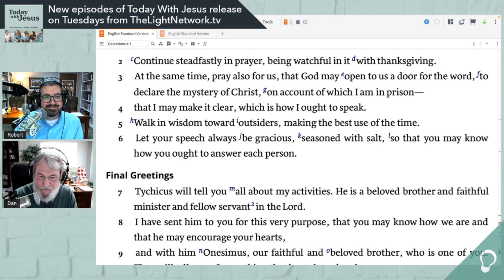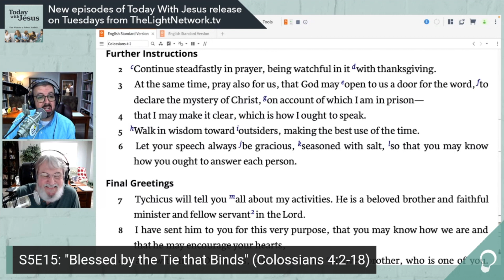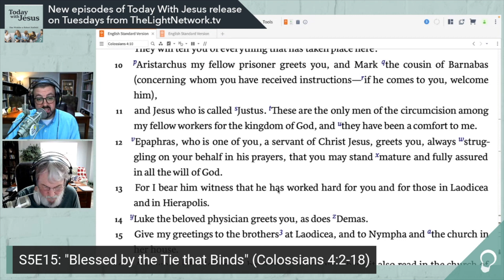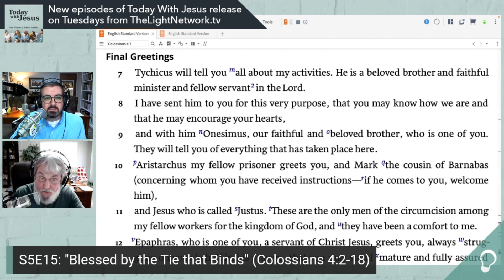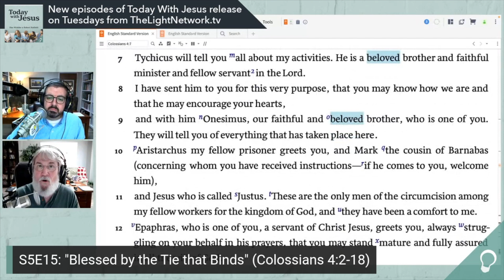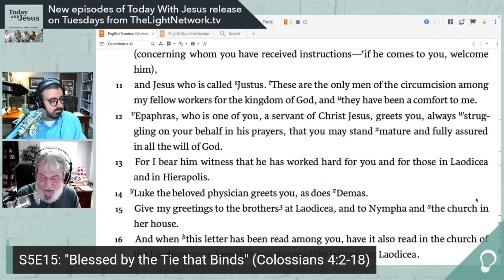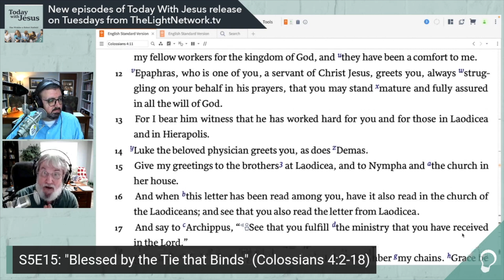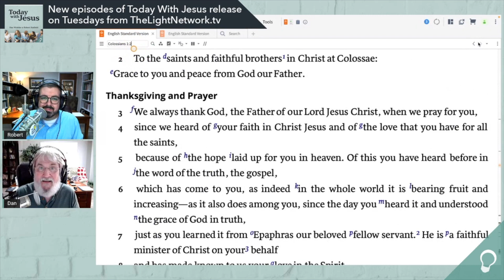"Blessed by the Tie that Binds" (Today With Jesus S5E15)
It can be tempting to skip over the end of Paul's epistles. You know, the parts where he mentions people with names that are hard to pronounce and who are basically obscure in the story of Scripture. However, there is much to learn here about the tie that binds us together and the blessings of that fellowship!

Join Dan and Robert for a discussion of Colossians 4:2-18.

Programming note: This is the season finale for season five of "Today With Jesus." We will be back in August for season 6: "The Jesus They Knew" (studies in Acts). Hope you will join us then!

This video is part of The Light Network, a network of Christian podcasts designed to encourage your soul, enlighten your mind, and empower your faith.